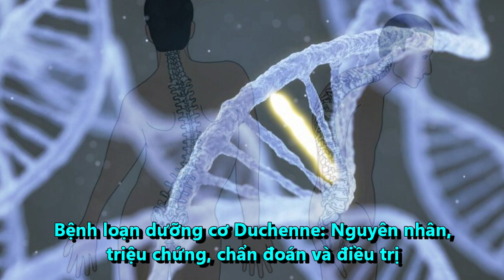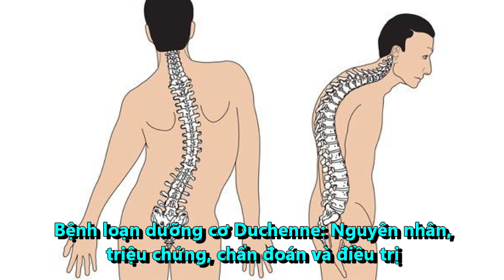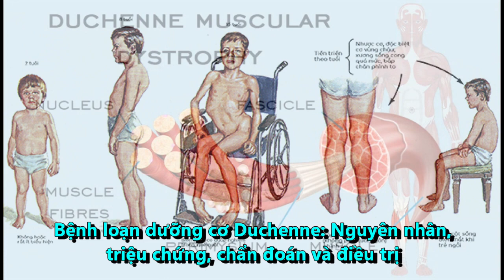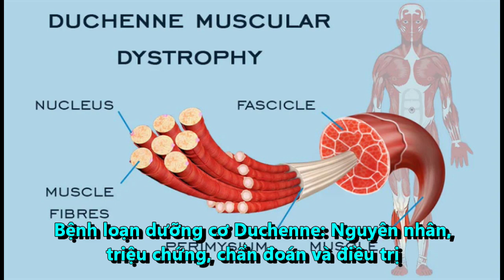Duchenne muscular dystrophy: Causes, symptoms, diagnosis and treatment || Sức Khỏe - Ẩm Thực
Duchenne muscular dystrophy: Causes, symptoms, diagnosis and treatment

Symptoms of Duchenne muscular dystrophy
If your child has Duchenne muscular dystrophy, parents may notice the first signs before the child turns 6 years old. Leg muscles are often one of the first affected, so children may start walking much later than other children their age. However, once your child is able to walk, he or she may fall down frequently and have difficulty climbing stairs or getting up. After a few years, children may waddle or walk on their toes. Over time, mobility gradually decreases, losing the ability to walk independently before the age of 12 and often dying in their 20s due to damage to the heart muscle and respiratory disorders.

Symptoms

Duchenne muscular dystrophy can also damage the heart, lungs, and other parts of the body. As children grow older, they may have other symptoms, including:

Scoliosis

The calf muscles are short and strong, called contractures

Headache

Problems with learning and memory

Asleep

Difficulty concentrating

Muscle problems can cause occasional cramps, but in general, Duchenne muscular dystrophy is painless. The child will still control his or her bladder and bowels, although some children with the disorder have learning and behavioral problems. Duchenne muscular dystrophy has no effect on a child's intelligence.

Transmission route Duchenne muscular dystrophy
Duchenne muscular dystrophy is a genetic disease, not an infectious disease, so it cannot be transmitted from sick people to healthy people.

Subjects at risk of Duchenne muscular dystrophy
Muscular dystrophy occurs in both sexes and in all ages and races. However, the most common type is Duchenne muscular dystrophy and usually occurs in boys. People with a family history of muscular dystrophy have a higher risk of developing the disease or passing it on to their children.

Preventing Duchenne Muscular Dystrophy
Because Duchenne muscular dystrophy is a genetic disorder, it cannot be prevented. If there is a family history of Duchenne muscular dystrophy, genetic screening may be helpful for early diagnosis and early treatment. These genetic tests can be performed on adults, children, and even fetuses in the womb. Once Duchenne muscular dystrophy has been diagnosed, early treatment can help reduce symptoms and slow progression of the disease.